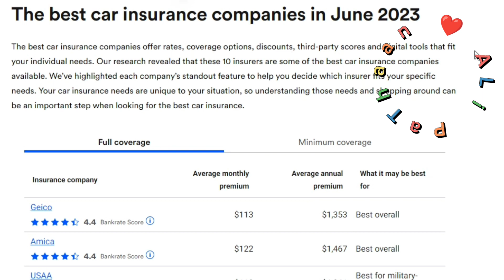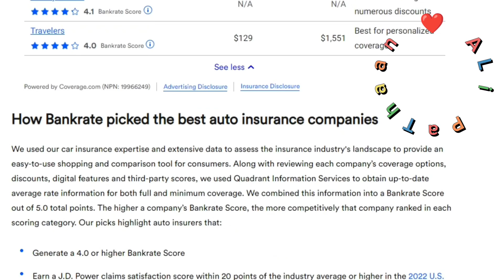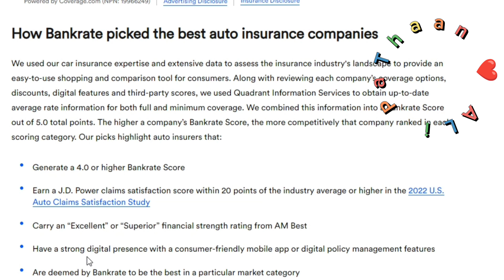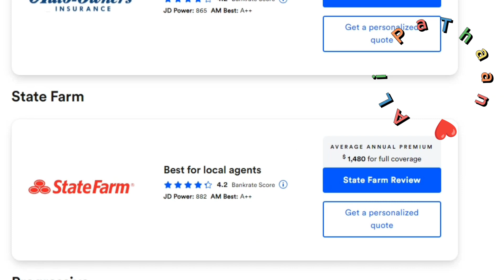The Best Car Insurance Companies in USA 2023 | Car Insurance by Ali Pathaan